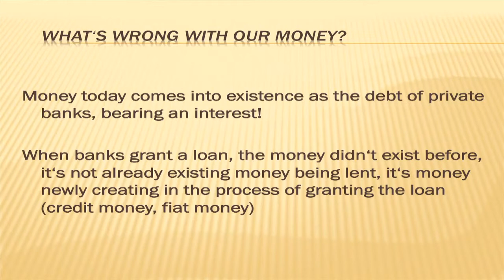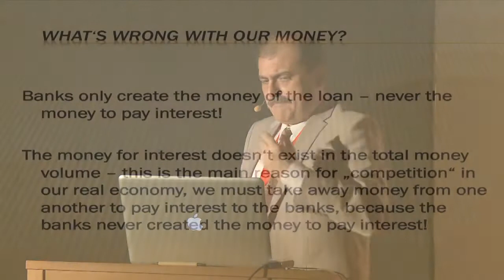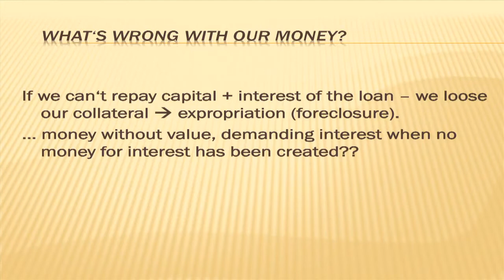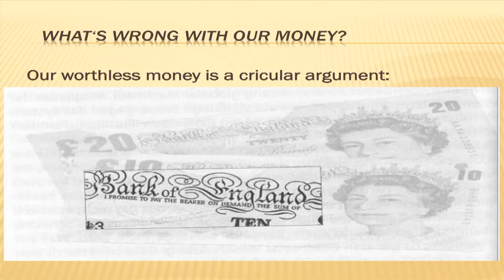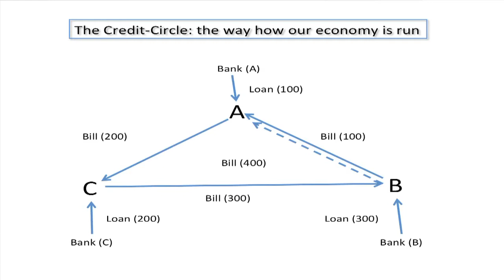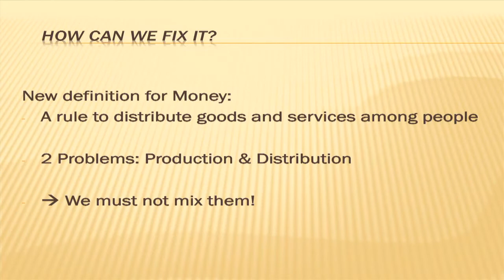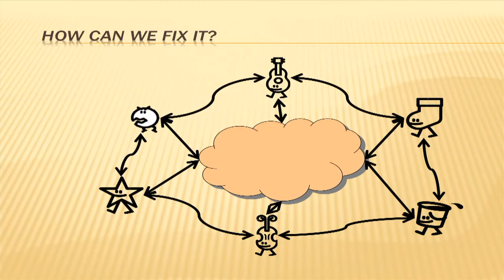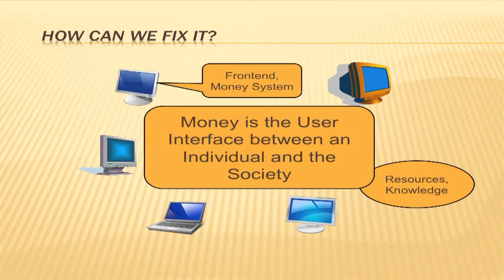Prof. Franz Hörmann - Society 2.0 - Entering a World Without Money - TEDxPannonia 2011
Prof. Franz Hörmann is Assistant Professor and Lecturer at the department for Business Taxation and Tax Planning, of the Department for Accounting at the University of Economics and Business Administration, Vienna.

Works on further development of the semantical accounting theory, an approach studying accounting information systems from a linguistic perspective (the main proponents being Yuji Ijiri, Ahmed Riahi-Belkaoui).

The results of those researches should lead towards more usable accounting information systems in the future, resulting in knowledge management in the fields of accounting and semantic business modelling using predicate logic. Development of network-based cooperative software tools for "Economy 2.0".

TEDxPannonia is hosted by DREAM ACADEMIA. TEDxPannonia 2011 was crossing borders for "infinite dreams"! On Sep 11, 2010, it was the first TEDx-Event in Austria. The second TEDx-Event in 2010 was TEDxPannonia WOMEN on Dec 7, 2010. TEDxPannonia 2011 took place at the Monastery of Sopronbánfalva (Kloster Wandorf) in Sopron, Hungary.